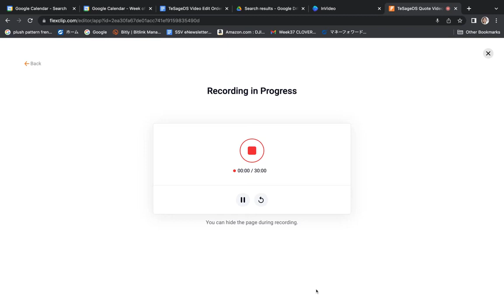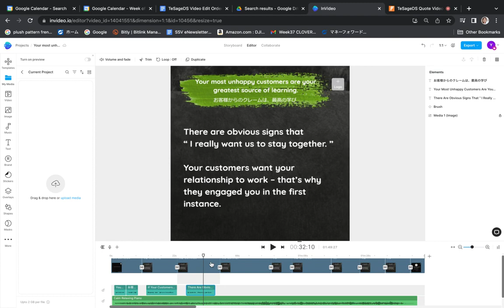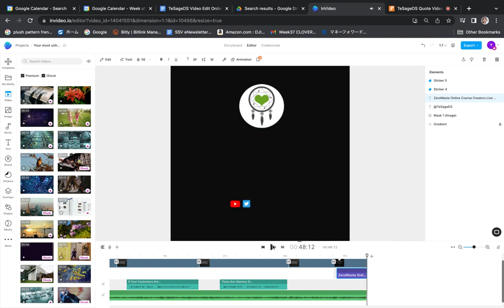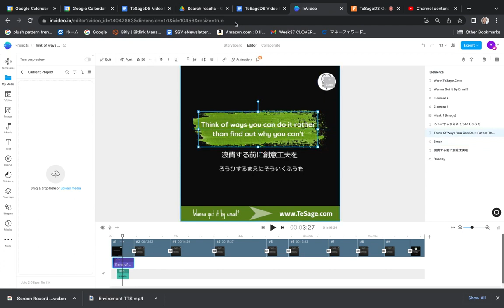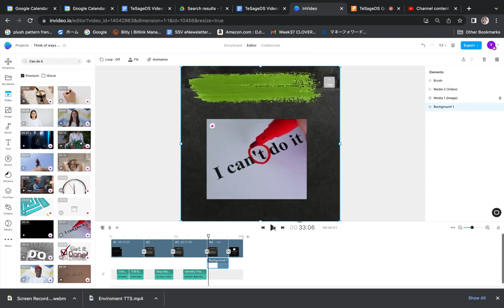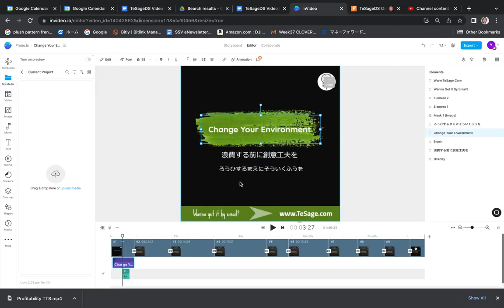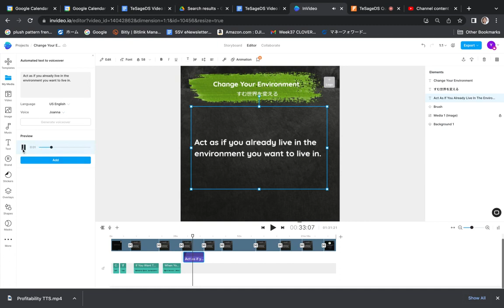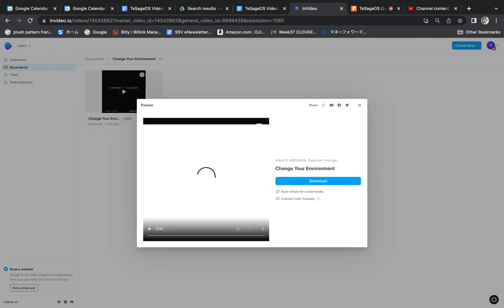Let's make YouTube Shorts Quote Videos with me - Video Editing work through using InVideo - Apr 2023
Join me to edit more videos and find your IKIGAI
Editing a Video in InVideo

For LIVE 04012023 How to Edit Quote Video using InVideo